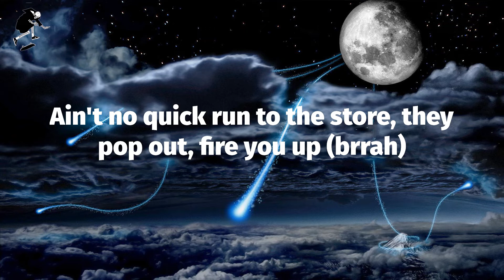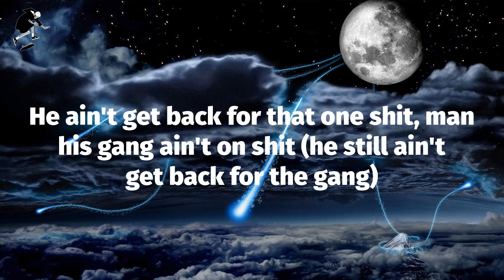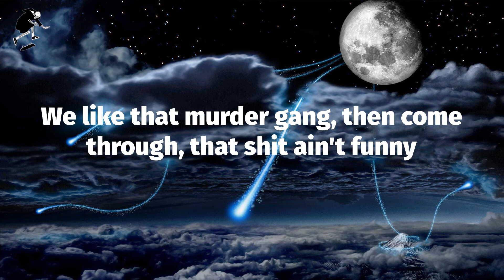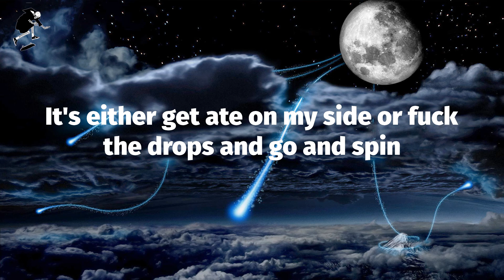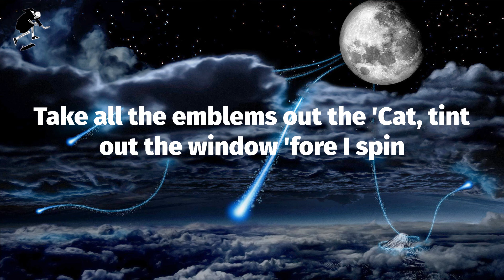Lil Durk - Should've Ducked (Lyrics)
Should've Ducked (Lyrics) - Lil Durk

(DJ FMCT)
Yeah, they told me I can't be around no gang members
Y'all got me fucked up, nigga
I go everywhere with my killers, man
Throw that mask on, when you jump out first you better blast (yeah)
We don't like slow shit on hits, them switches, fast (frrt, gang)
Ain't gon lie, the city hot with strikers, they don't last (turn up)
When you poppin' with your killers, you better check your gas (man, what?)
We don't party on other blocks, they fuck with other opps (let's get it)
Then come 'round like you gang, that got your brother shot (brrah)
You say his name inside a song, that got your brother hot (let's get it)
Then leave him hangin' without a lawyer, that shit dumb as fuck (pussy)
You come outside without your gun, lil' boy, you dumb as fuck (dumb as fuck)
Ain't no quick run to the store, they pop out, fire you up (brrah)
I told my PO through the gate that I get high as fuck (I get high as fuck)
She ask me how high do I get, I told her high as Duck (Tooka)
My brother told me get some property, I kept gettin' Glockies (gettin' Glocks)
I told him I only drink Wocky, he say I'm gettin' cocky (let's get it)
All them bitches wanna fuck me, I don't give them money
One bitch thought I told her, "Yeah," I said, "You better block me"
He survived one to the head, but it fucked up his body
You think he off a eighth of red the way that nigga noddin'
He don't even know 'bout drugs, he sell lean, Oxycontin
You tryna judge him off his looks, that lil' boy actually robbin'
Man, he talkin' 'bout, "Gang in this bitch" (why he callin', talkin' 'bout gang?)
He ain't get back for that one shit, man his gang ain't on shit (he still ain't get back for the gang)
Fo'nem posted up outside, Dracos hanging and shit (get the Drac' out let it hang)
Before he died, his ass a goofy, now he famous and shit (brr, brr, big brr)
I'm King Draco
Got my name off drillin', check the records, bitch (slatt, slatt, slatt, slatt)
That pussy dropped that song about me, he get found without his dick
Send off a bag 'bout my lil' cousin, they fakin', death caught him quick
They made me mad enough, I spin through there myself, say the wrong shit
Might still sip when I get low, but I prefer Wock over Tris
Fucked up and let me in the door, I went fully on all the sticks
I'm Mr. Slime 'Em Out, I caught his backdoor unlocked on a lick (slatt, slatt)
Or Mr. Leave No Evidence, know my criminal book hella thick (on God)
You niggas goose, ain't got no gun
You in the way, your ass a dummy
I'm on my sixth Moncler this winter, I couldn't wait to get some money
My lil' nigga up four souls, he caught two dressed up like a junkie
They thought I was just rappin'
Lately, murder gang, that shit ain't funny
We like that murder gang, then come through, that shit ain't funny
I'm locked in with hunters, from the God, got killers 'round the country
I might don't even slime 'em out, just be yourself and stay 300
We get money Monday through Saturday, pray to Trey day every Sunday
My cleats tied up in the field, won't never hear me go out runnin'
Post up a pic look like I'm in LA, but the whole time I'm in Montgomery
I ain't tryna keep hearing about that shit you did, go get active again
It's either get ate on my side or fuck the drops and go and spin
Three and O, we skunkin' shit, get one more kill, consider it a win
Beef with us won't never land 'til y'all get hit up with them pins
Can't come around unless you get a body, chopper, F&N
We caught one of them pussies drunk, he died before he dropped the Henny
Got 'bout ten whips in my garage and still don't know what to get in
Take all the emblems out the 'Cat, tint out the window 'fore I spin
Brr, tint out the window 'fore I spin
Brr, brr, brr, brr, brr, brr, brr (brr, brr)